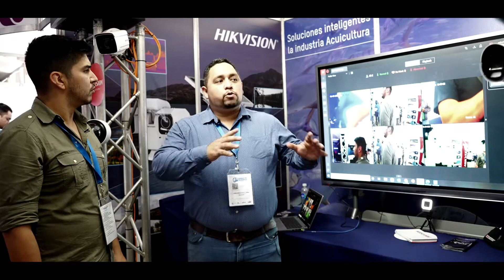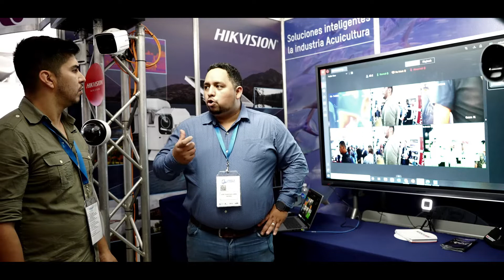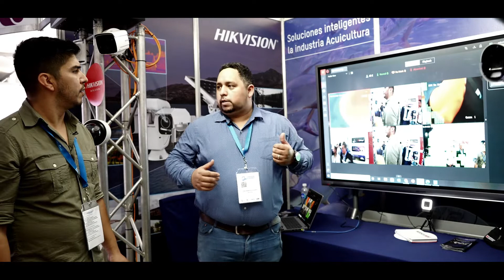Entrevista HIKVISION en el Simposio de Acuicultura de Guatemala 2022.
José Francisco López, Pre-sales Engineer Hikvision LATAM,  empresa No 1 en suministros de seguridad electrónica como cámaras de seguridad, para para la protección perimetral de las granjas acuícolas.

La oferta es de cámaras que ofrecen vistas panorámicas, y que pueden detectar movimientos de personas ó vehículos a larga distancia por medición de la energía térmica que emiten.